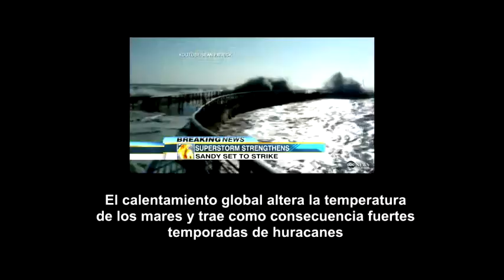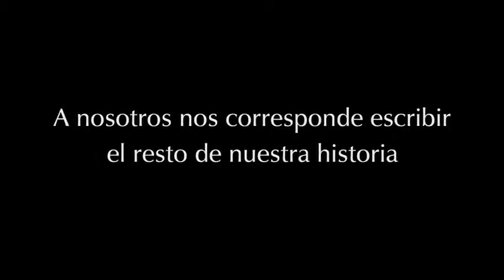Tatiana Cecibel Muñoz Zavala Impacto Ambiental